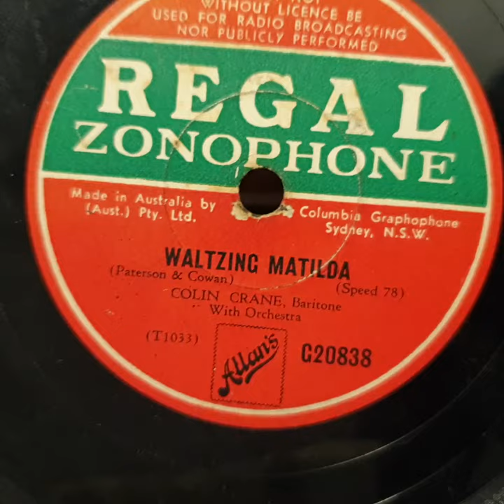Waltzing Matilda. Colin Crane. Regal Zonophone 78rpm. HMV 157 Gramophone Phonograph